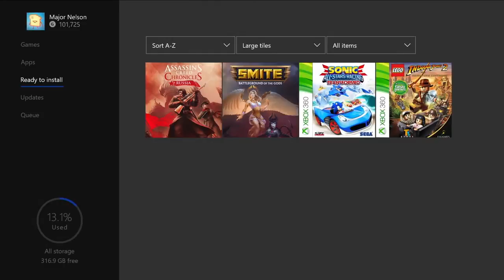Free Xbox Games With Gold for June 2018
Assassin’s Creed Chronicles: Russia on  Xbox One

Smite  on Xbox One

Sonic All Star Racing Transformed  on Xbox 360

LEGO Indiana Jones 2: The New Adventures on Xbox 360